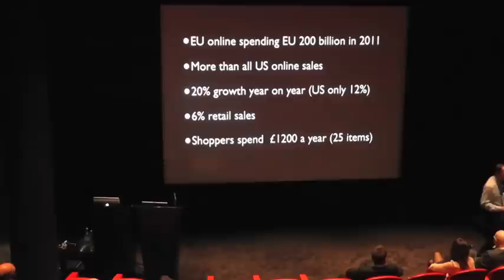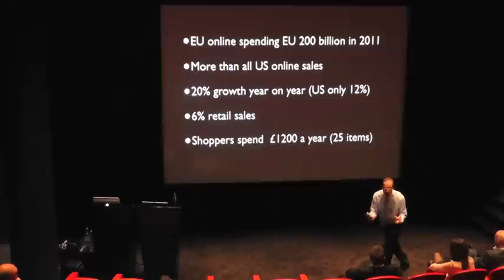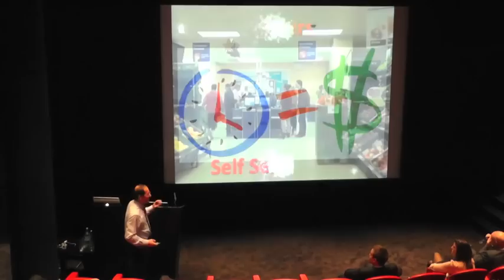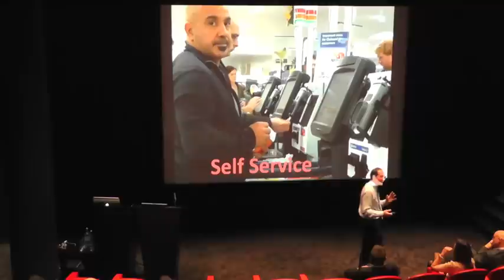Five seconds to win customers. Zero Moments of Truth: Future Trends Retail Futurist Keynote Speaker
Why every second counts in retail - and how companies lose customers faster than they realise. Vital trends for the future of retailing from Futurist keynote speaker Patrick Dixon. Marketing and selling to customers should be fast, easy, convenient and satisfying.  Keep your customers happy, listen to them, keep close to how they are really thinking about your products and services.  In a time-poor world, customers are increasingly fed up with companies that waste time, make them wait, keep them on hold, make them stand in line. Premium customers expect instant service, rapid help, total commitment, expert advice and 100% delivery on your promises.